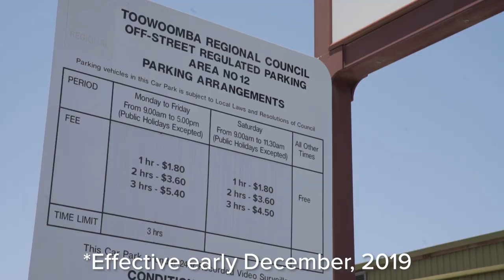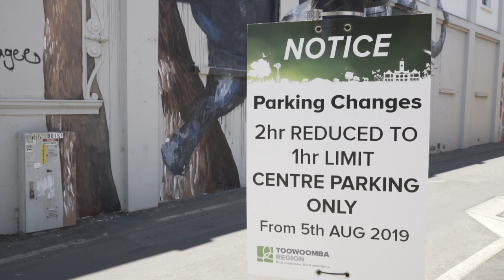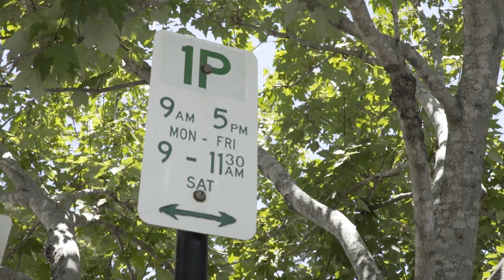Improving parking options in the Toowoomba CBD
Toowoomba Regional Council (TRC) is considering parking options that will improve the turnover of parking spaces while providing visitors and customers with enough time to visit the Toowoomba CBD.

The Infrastructure Committee has made the following recommendations, that Council:

1. Retain the one-hour parking in Margaret Street between Ruthven and Victoria Streets and Ruthven Street between Herries Street and Chalk Drive permanently;

2. Implement weekly parking permits for Council’s off-street car parks;

3. Continue to promote the availability of three-hour parking at Central Car Park and various on-street locations around the CBD;

4. Implement a discount period at Central Carpark over the Christmas/New Year period at $1 per hour up to a maximum of three hours; and

5. Further investigate options in the northern end of Ruthven Street for paid three-hour parking.